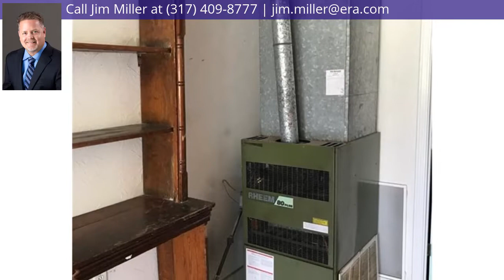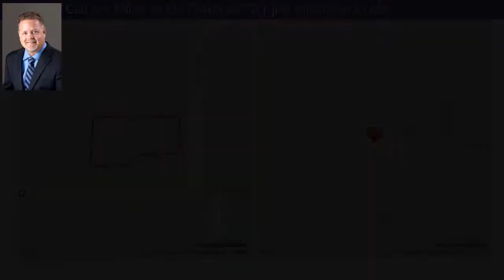17610 Joliet Road, Westfield, IN 46069 - MLS #21513179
Headline
Retail - Westfield, IN
Directions
Jolietville - From US 31, follow SR 32 West to Joliet Road. Building is on the northwest corner of SR 32 and Joliet Road.
Property Description
Unique building with tons of character! Great traffic with excellent SR 32 visibility. Zoning is "LB" local business/small retail. Property use has been automotive radiator repair and, most recently, an antique/restyled boutique. Covered porch with concrete slab at entry. Original hardwood flooring. Restroom and gas furnace. Separate two story living quarters in the rear with separate utility service is presently tenant occupied on a $600 monthly recurring lease. Building is on well and septic. See supplements for small retail definition. Lot size is .15 of an acre.